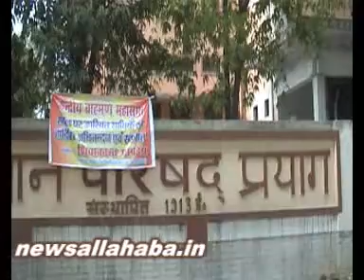21 4 1